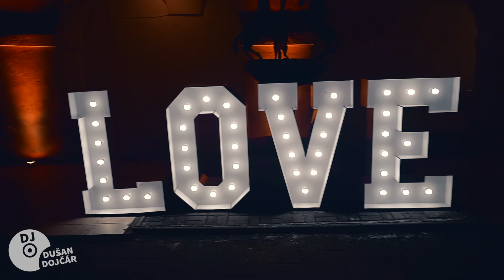Romantické krájanie torty + večerné fotenie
VideoDJ a Moderátor na svadbu Dušan Dojčár

• VideoDJ 🎧
• Moderátor 🎤
• Ozvučenie & Osvetlenie 🔈💡
• Fotograf & Kameraman 📸🎥
• Grafika & Tlač 🖥🖨
• Fotobúdka 🎭
• Heligonkár 🪗
• Plazivý dym ☁
• Nápis LOVE 😍
• mnohé iné doplnky 🎇